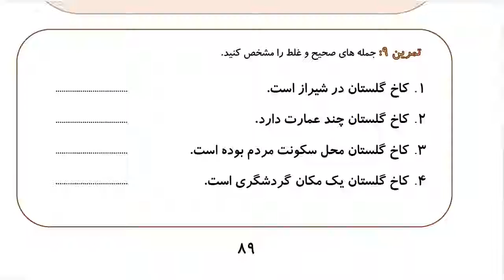Learn to Speak Persian FAST: For Intermediate - Lesson 5- HAIR SALON - Part 12